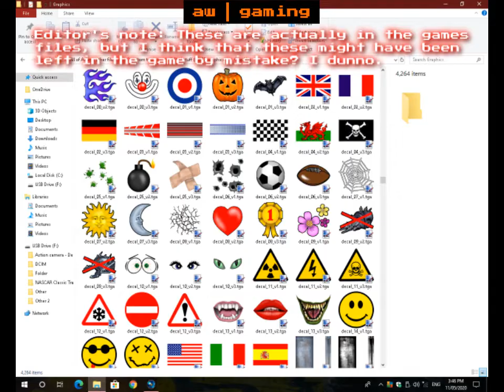Part 38 - THANK YOU JUDGES! - Robot Wars Extreme Destruction Playthrough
The judges are actually starting to be useful! What are the chances of that?